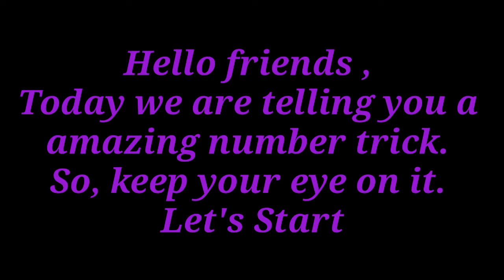Amazing number trick to impress your friends // Calculator trick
In this video you will find amazing number trick.

From this trick you can impress your friends.